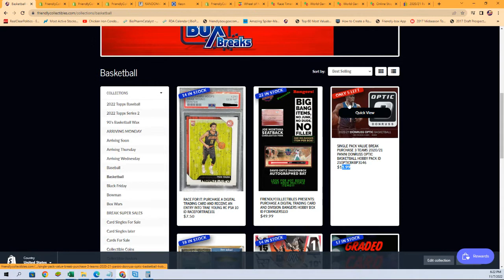21 Donruss Optic Basketball Hobby PACK BREAK FILLER ID 21OPTICBKBP3146